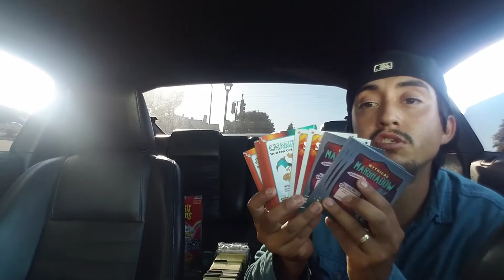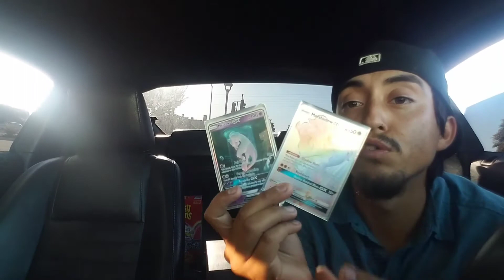POKEMON SUN AND MOON CHARIZARD, MARSHADOW & SALAZZLE CODE GIVEAWAY!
I'm giving away some codes for these three pokemon to a few lucky subscribers! Make sure to smash that subscribe button as well as the like button and comment down below what your favorite legendary pokemon is as well as which of these code cards you'd like to win and leave your like number down below!

22 lucky winners will be chosen to win one of these code cards to add these Mons to your sun and moon. Plus Shini Silvally give away will soon be a thing as well!